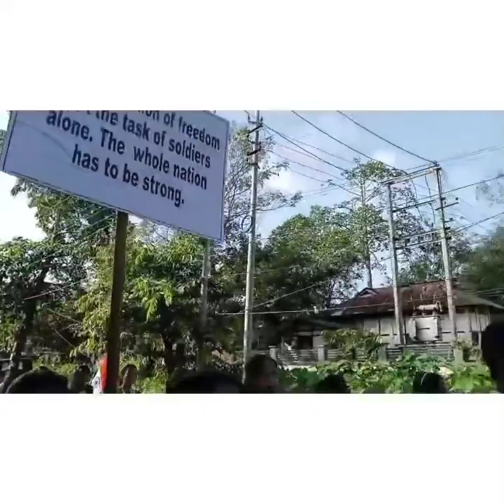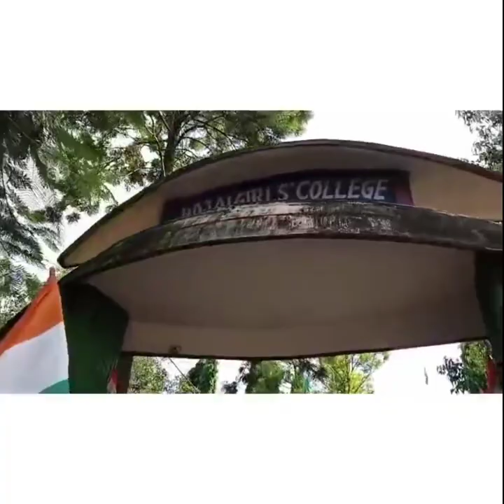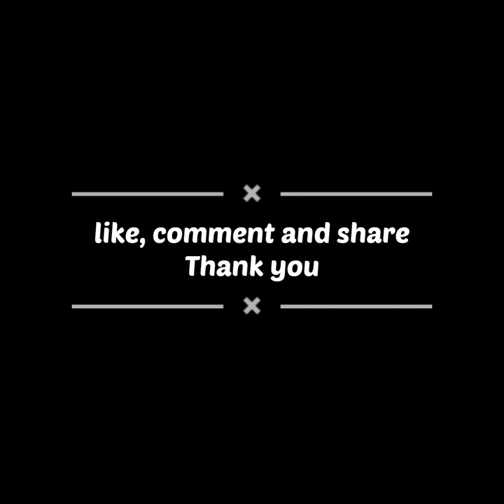Independence day celebrat in Hojai Girls' College, 2022